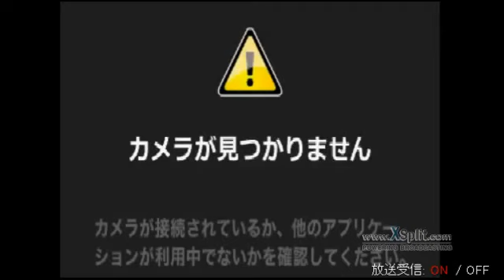律法は罪を浮き彫りにし十字架の赦しを必要であると導く！ 2016 09 04